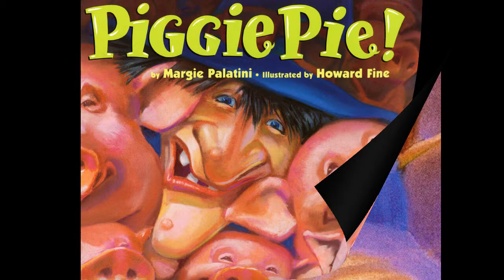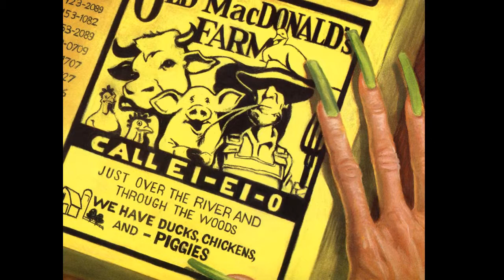Piggie Pie by Margie Palatini read by Grandpa Tom